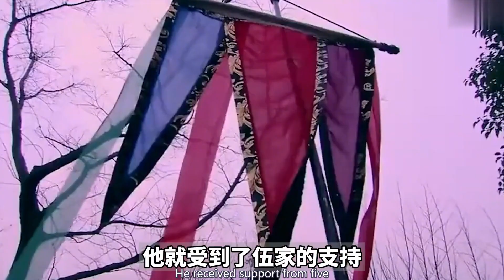隋朝“食人狂魔”朱粲，与大臣分食宠妾，他的癖好究竟有多恶心？